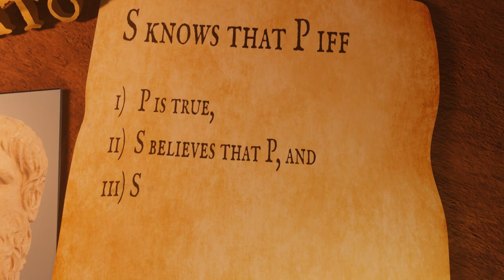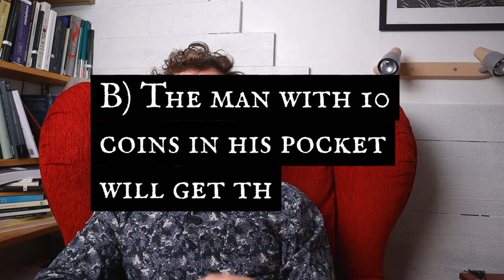The Gettier Problem, a Quick Guide.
A short video explaining the Gettier problem that still baffles philosophers.

For ages, philosophers were satisfied with the platonic definition of knowledge. But from out of the blue, Gettier showed that Plato's conditions doesn't seem to be enough.

Host:
Pelle W.

3D elements made with blender.